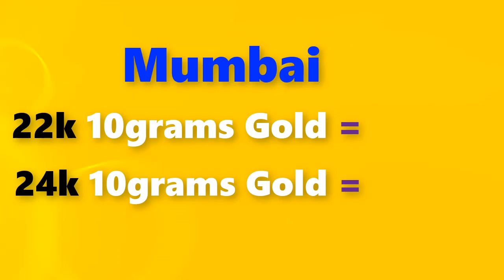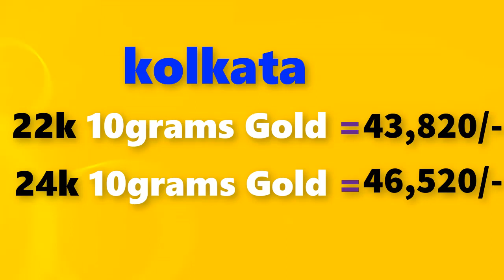Gold rate today06/03/2021 Gold price today,Gold rate today in india (06/03/2021 gold rate)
Gold Rate Today,March 06th 2021,in Chennai, Mumbai, Delhi, Bangalore,Kolkata,Kerala Gold Rates

06/03/2021 Gold rate today  , Gold rate today in india,gold rate,gold  rate today all over india

Gold rate today 06/03/2021 gold rate today March 06th 2021 in Chennai, Bengalure, Mumbai, Delhi, Hyderabad, Kolkata,Kerala